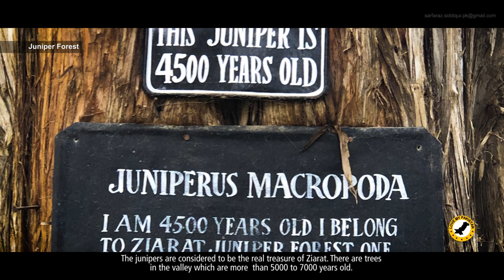Juniper Forest – Ziarat District – Balochsitan – Pakistan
Living fossils of Ziarat, Junipers forests, which are also found in Zarghoon mountain and some other areas of Balochistan.
These are famous for being the second largest Juniper forest in the world, which covers an area of about 999.60 hectares.
Juniper trees (Juniperus macropoda) have a slow growth rate and estimates put the age of mature trees at 5,000 to 7,000 years earning them the title “living fossils”.
There are many important species found in this ecosystem including animal and birds, The Suleiman markhor, urial, black bear, and wolf, as well as more common species such as Afghan pica, foxes, jackals, and several species of birds like chakor partridge are found.
The forest also contains a rich diversity of plant species of medicinal significance with over 50 per cent of the 54 catalogued species known to have medicinal or ethno-botanic value, which local people use as indigenous treatments for a variety of diseases.
Previously people of Ziarat relied on herbal remedies as a principal means of preventing and curing illnesses.
However, these resources, and local knowledge of them, are being threatened by unsustainable uses, eroded by cultural change, and a lack of institutional support.
The junipers are considered to be the real treasure of Ziarat. There are trees in the valley which are more than 5000 to 7000 years old.
United Nations (UN) included this forest in the world heritage list.
In Ziarat a herb called Ephedrasinica is found in abundance from which a chemical called ephedrine is extracted. Ephedrinean is an important constituent of various medicines, especially cough syrups.
Allah-wali-Top is a famous place in Ziarat. There is a Juniper tree having branches grown in a way similar to the name of Allah written in Arabic script.